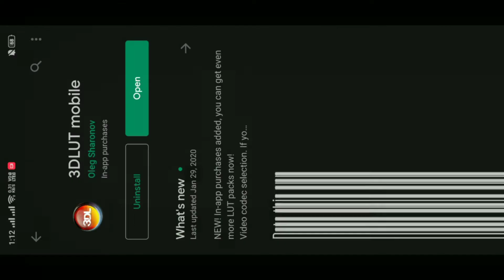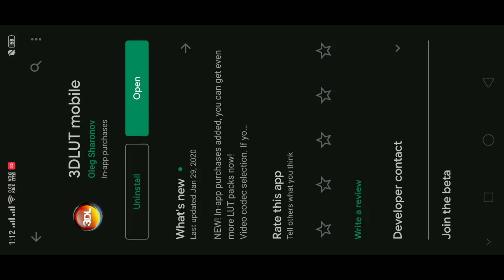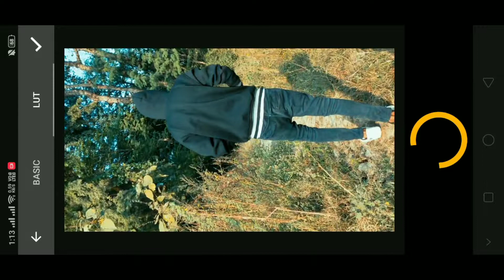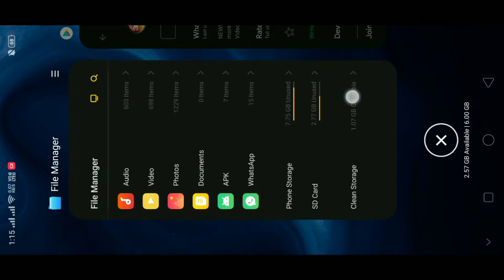noddy bhai jaise background color video kaise banaye । background color change video tutorial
Hello dosto !

About video

Is video me ek video tutorial bataya hai jisme ki background color kaise change kare uske bare me bataya jaise ki noddy bhai ki video me hota hai jo background tree plant or jo bhi green color me hota hai wo sab change ho jata hai to ap bhi aisi video bana sake jo apke liye ye video bahot important ho sakta hai to umeed hai apko ye video pasand aayegi.

1 noddy bhai jaise background  color video kaise banaye
2 background color change video tutorial
3 background color change video
4 background color change video app
5 tik tok background color change video app
6 tik tok background colour kaise kare
7 tik tok background colour kaise kare
8 noti bhai ka tik tok video
9 noddy bhai tik tok video editing
10 color changing effect tiktok
11 tree color change video editing
12 3d lut video editing
13 3d lut mobile tutorial